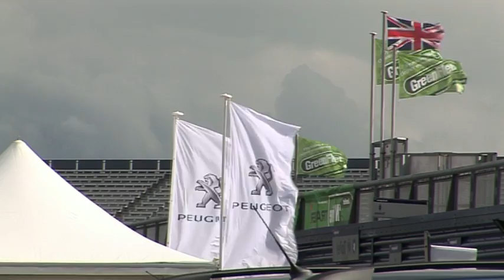Quentin Willson talks to GreenFleet at the 2010 Arrive N Drive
Motoring Journalist  Quentin Willson talks to GreenFleet editor Angela Pisanu at the 2010 Arrive N Drive.